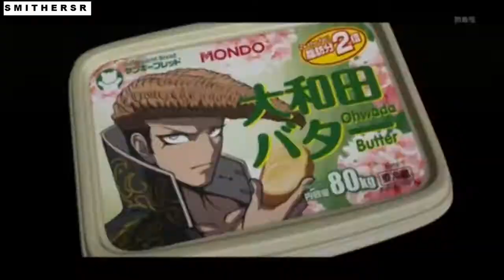Free! - Iwatobi Swim Club Episode 7 Review - Really?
Please Watch Episode/Chapter B4 watching Review or (Spoilers)